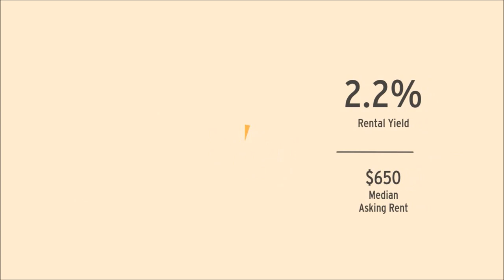Mairangi Bay Sales Stats October 2018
Mairangi Bay Residential Property Sales Statistics for the 12 months to October 2018.
Data and video supplied by CoreLogic-QV